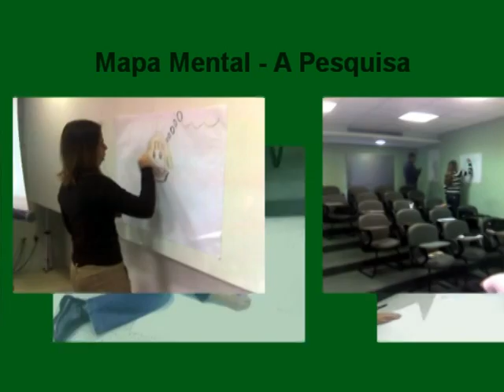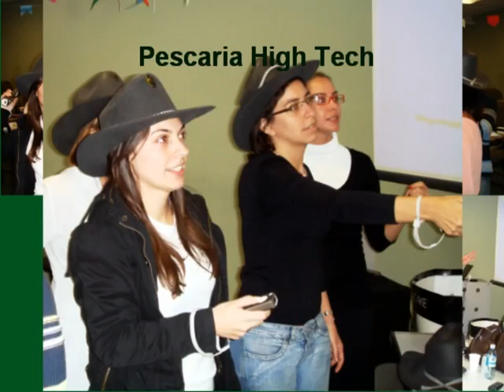Mestrado em Hospitalidade - Sábados - 2008.1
Aulas com rigor e com humor.